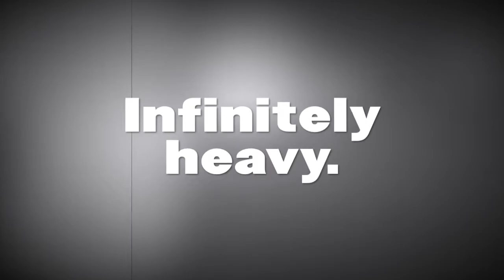Epic Beer Intro - Stone Hammer IPA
LAUNCHING AT THE GREAT KIWI BEER FESTIVAL IN CHRISTCHURCH, 2 APRIL 2016.

Infinitely heavy. You must prove you are worthy to be able to pick up the Hammer. You must be brave. You must be noble.  A slayer of giants. You don't know what your actions will unleash. This beer though will unleash a massive assault of Citra/Mosaic/Simcoe. Whosoever holds this hammer if they be worthy, shall possess the power of Thor.